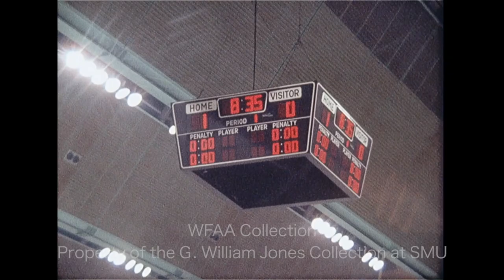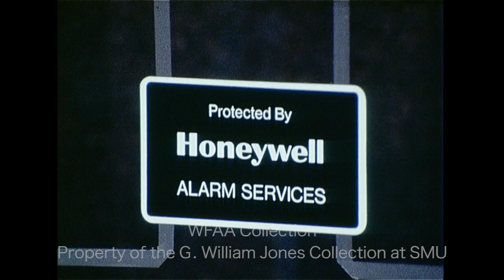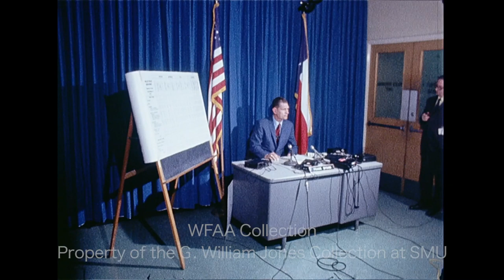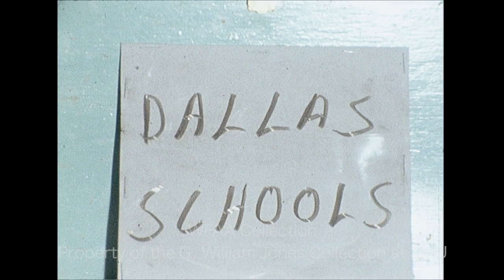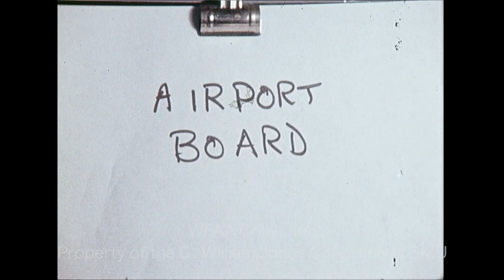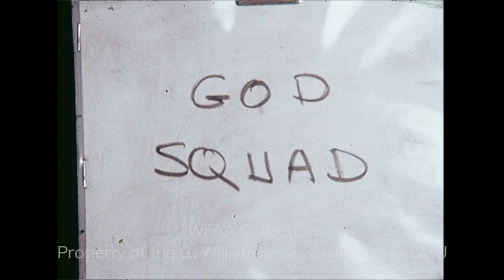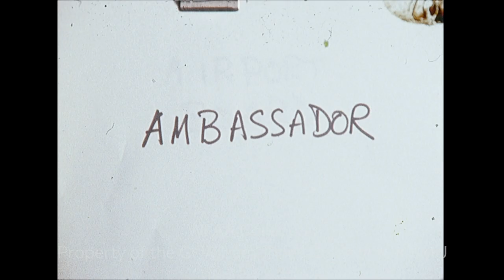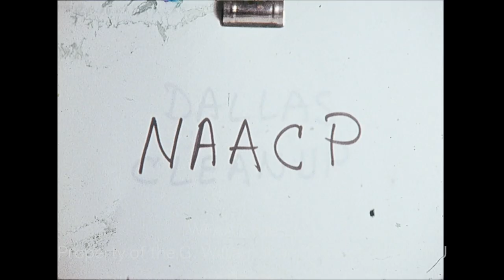WFAA - February 9 - 10, 1971 Part 2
0:00 - Highlights from a Dallas Black Hawks hockey match against the Tulsa Oilers (Silent).

1:01 - Various collegiate track and field races on an indoor track (Silent).

2:15, 7:47 - (February 10, 1971) A protest rally is held at the University of Texas at Arlington (UTA) outside the E. H. Hereford Student Center, calling for an end to the Vietnam War and ending the United States' involvement in Laos, an event sponsored by the student chapter of the American Civil Liberties Union (ACLU); at the podium, a woman says there's no reason for the U.S. to be over there and to continue committing atrocities; an unidentified counter-protestor explains why he burned a Viet Cong flag at the demonstration and why he's at the rally (this man was not a UTA student but was identified by police as a member of the National Youth Alliance and the American Nazi Party); additional silent footage of the rally, of UTA history professor C. T. McIntosh (fringed jacket), and of the burning of the Viet Cong flag.

3:28 - (February 10, 1971) The Fort Worth Wings defeat the Omaha Knights, 8-1, before 3,637 fans at Will Rogers Coliseum (Silent).

4:28, 8:51 - Jerry Heidenreich, champion swimmer for Southern Methodist University (SMU), talks about upcoming races as well as some of the competitors involved in the Southwestern AAU Swim Meet; he goes on to say that SMU swim coach Red Barr is “the greatest coach in the world,” and also talks about his Olympic hopes (Heidenreich competed in the 1972 Munich Olympics and won 4 medals, including 2 gold); additional silent footage of Heidenreich swimming; Jerry Haynes reporting.

6:06, 9:25, 13:56 - (February 10, 1971) Dallas Police Chief Frank Dyson holds a press conference; he discusses the reasons Dallas police officer Robert A. Rowe was demoted (Rowe is currently in the news regarding the DWI trial of Garland Police Chief Bob Wade, with testimony that Rowe overruled the intoxication charge assessed by the arresting officer because he didn’t want to charge a fellow cop); additional silent footage from the press conference; Dyson reports that crime has dropped in Dallas over the past year.

6:30 - (February 10, 1971) Honeywell Alarm Services has established a central station alarm headquarters in Dallas at 1107 Peters Street; a woman demonstrates the alarm process by smashing a window, which triggers an alarm and notifies Honeywell; in an interview, John B. Roberts, manager of Honeywell in Dallas, explains why this type of electronic security system is gaining in popularity; Jim Mitchell reporting.

8:28, 13:05 - (February 10, 1971) Frank Corner, New Zealand’s ambassador to the United States, holds a press conference (Silent); he goes on to discuss the geopolitical situation in Southeast Asia and China’s involvement in the region; Corner is in Dallas to speak at the local chapter of the English Speaking Union at the Dallas Country Club.

9:19 - Brief shot from the DWI trial of Garland Police Chief Robert T. (Bob) Wade in Dallas County Judge Ben Ellis’ courtroom (Silent).

9:38, 14:40 - (February 10, 1971) Alfred Baker Lewis, treasurer of the National Association for the Advancement of Colored People (NAACP), holds a press conference (Silent); Lewis criticizes Newsweek’s recent cover story on Black activist Angela Davis which showed her in shackles; he says J. Edgar Hoover is an “out-and-out racist,” citing his treatment of Dr. Martin Luther King Jr.; Lewis is in town to address students at Bishop College and to confer with officials of the Dallas chapter of the NAACP.

10:12 - (February 10, 1971) The “God Squad” of Highland Park High School in Dallas is honored with the “Youth Service Award” by the La Sertoma Club; the award is presented by Dr. Earle Williams to God Squad members Mary Anna Austin, Russell Berger, Jay Fee, and Robbie Gowdey at a luncheon meeting at the Brook Hollow Golf Club (Silent).

10:49 - (February 10, 1971) A meeting of the Dallas School Board is held, wherein incentive pay for teachers is approved; Herb Cooke, Classroom Teachers of Dallas (CTD) executive director, and former mayoral candidate Peter McGuire talk in the hallway; during the meeting, McGuire addresses the board to propose the expansion of the district’s pilot free breakfast program; additional shots from the meeting (Silent); Malcolm Landess reporting.

11:18 - (February 10, 1971) The Dallas-Fort Worth Regional Airport Board meets in Arlington to approve the sale of $75 million in revenue bonds for continued airport construction; various shots from the meeting – among the attendees are the mayors of Dallas and Fort Worth, J. Erik Jonsson and R. M. “Sharkey” Stovall (Silent).

11:57 - Several women walk through Dallas housing projects, handing out literature; various shots of the women and of children playing around the apartments and in front of the camera (Silent).